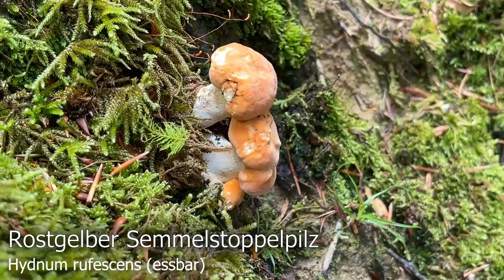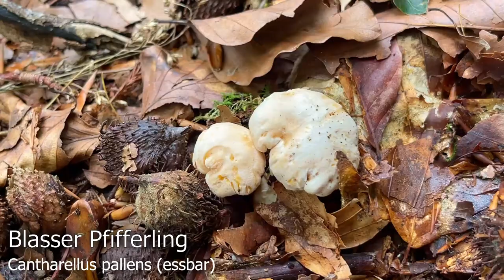Pilze im Juli | 31.07.2021 | Perfekter Abschluss eines tollen Pilzmonats! Herbsttrompeten & mehr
Auf unserer letzten Waldrunde im Juli 2021 konnten wir neben Herbsttrompeten, Krausen Kraterellen und Pfifferlingen endlich auch die ersten Semmelstoppelpilze im Pilzjahr 2021 finden.